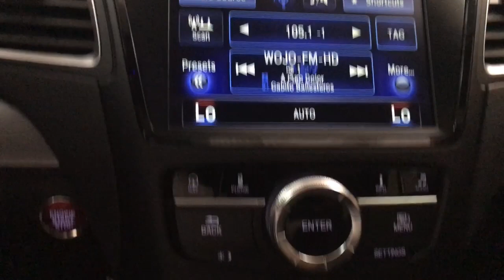2018 Acura RDX with Technology Pkg Nav AWD Des Plaines, Elmhurst, Schaumburg, Chicago, Napervil...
Pre-Owned 2018 Acura RDX with Technology Pkg Nav AWD available at Bredemann Toyota located in 1301 W Dempster St, Park Ridge, IL, 60068. Servicing the Des Plaines, Elmhurst, Schaumburg, Chicago, Naperville area.
Please mention the stock T61683A1 when you contact the dealership for this vehicle.

Hop into the  2018  Acura RDX.  The Acura RDX: a luxury crossover SUV that handles whatever life throws at you in style and comfort. The following are some of this vehicles highlighted options: Lane Departure Warning, All Wheel Drive, Navigation System, Sun/Moonroof, Moonroof, Satellite Radio, Power Passenger Seat, Back-Up Camera, Power Liftgate, Premium Sound System. See for yourself how luxurious high-performance can be. Drive the RDX today!